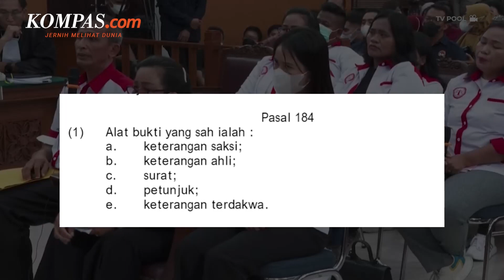Sidang Kasus Sambo Hadirkan Banyak Saksi, Ini Peran hingga Kriteria Saksi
Kasus pembunuhan Nofriansyah Yosua Hutabarat atau Brigadir J dengan terdakwa mantan Kadiv Propam Polri Ferdy Sambo telah sampai di tahap persidangan. Salah satu tahapan sidang yakni sidang pembuktian dengan pemeriksaan saksi.

Dalam sidang yang bagi terdakwa Ferdy Sambo dan Putri Candrawathi di Pengadilan Negeri Jakarta Selatan, Jakarta Selatan, Selasa (1/11/2022), ada 12 orang saksi yang dihadirkan oleh pihak jaksa penuntut umum (JPU). Ke-12 orang saksi tersebut merupakan keluarga Yosua beserta kerabat dan pengacaranya.

Sementara menurut KUHAP, keterangan saksi yang dinyatakan di sidang pengadilan merupakan salah satu alat bukti yang sah menurut undang-undang. Selain keterangan saksi, alat bukti yang sah lainnya, yakni keterangan ahli, surat, petunjuk, dan keterangan terdakwa. Hakim tidak boleh menjatuhkan pidana kepada seseorang, kecuali dengan sekurang-kurangnya dua alat bukti yang sah.

Penulis: Issha Harruma, Diva Lufiana Putri
Penulis Naskah: Rizkia Shindy
Narator: Timothy Afryano
Video Editor: Dina Rahmawati
Produser: Adesari Aviningtyas